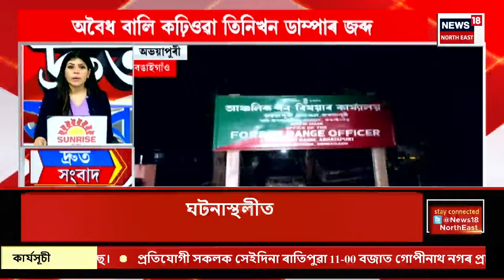SPEED NEWS : YBY ট্রেডিং প্ৰবঞ্চনাৰ বিৰুদ্ধে অসম আৰক্ষীৰ গোচৰ ৰুজু | Assam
SPEED NEWS | YBY ট্রেডিং প্ৰবঞ্চনাৰ বিৰুদ্ধে অসম আৰক্ষীৰ গোচৰ ৰুজু
* কোটি কোটি টকা সৰকাই নিয়া YBY এপৰ প্ৰৱঞ্চকে এপ্ৰিল মাহতে জাল পাতিছিল অসমত
* হোৱাটছএপ যোগে লিংক প্ৰদান কৰিছিল YBY এপৰ